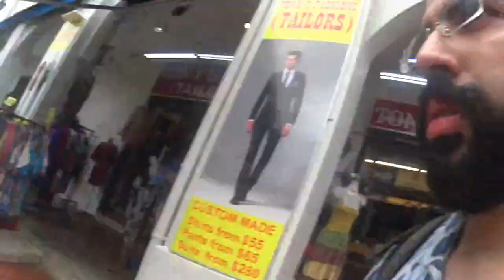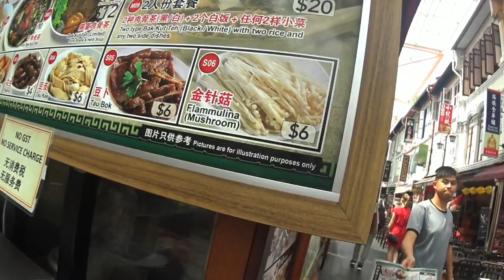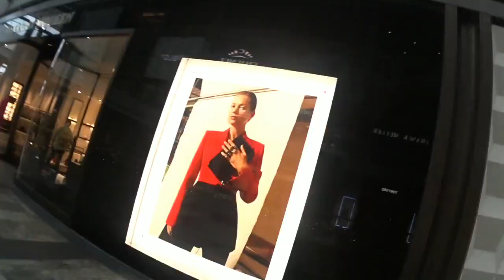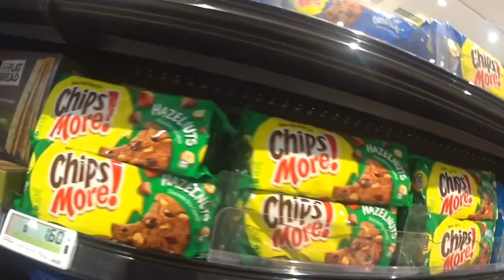Singapur macerası 2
Arkadaşlar selamlar Singapur macerasının 2. Bölümü sizlerle iyi seyirler